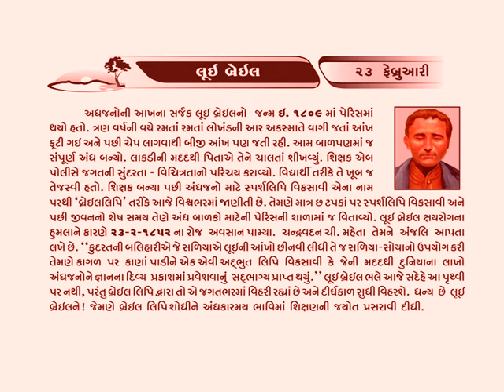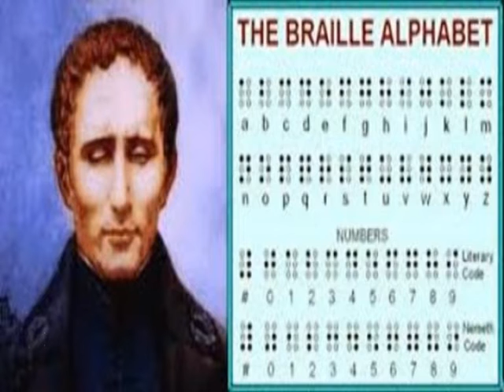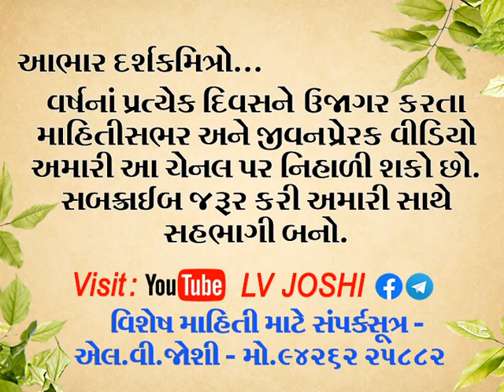23 February # લૂઈ બ્રેઈલ # પ્રસ્તુતિ : એલ.વી જોશી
અંધજનોની આંખના સર્જક લૂઇ બ્રેઈલની પુણ્યતિથિ.